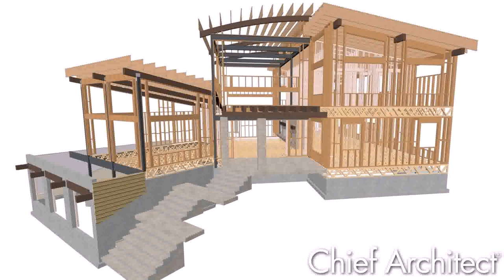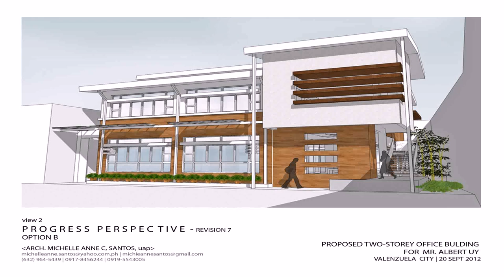Two Storey House Design With Roof Deck (see description)